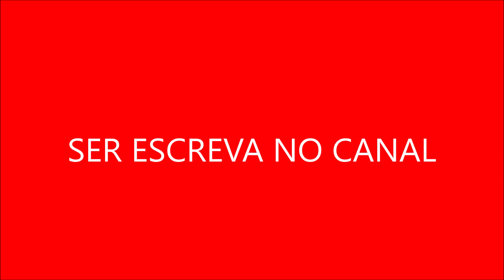a série ocasionalmente fazia referências e conexões